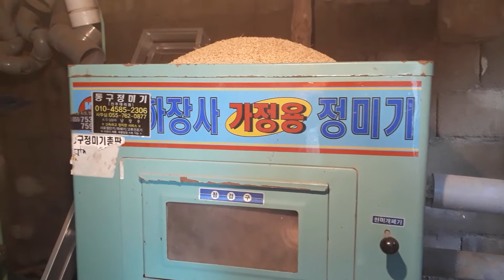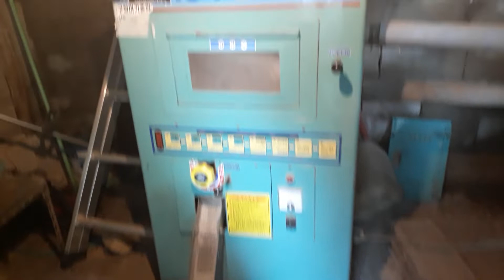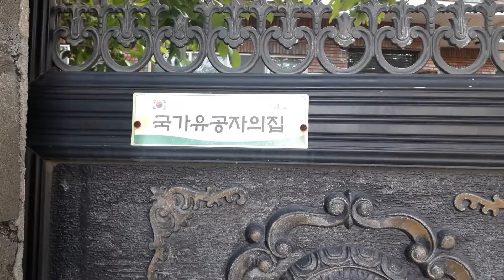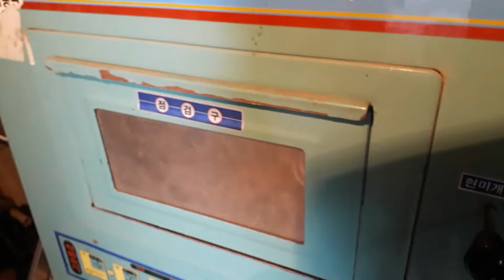시골집에서 도정한 쌀입니다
촌집이라  어수선함니다